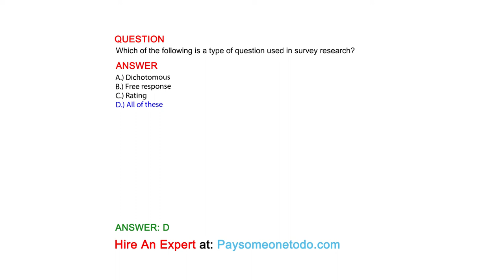Which of the following is a type of question used in survey research?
QUESTION

ANSWER
A.) Dichotomous
B.) Free response
C.) Rating